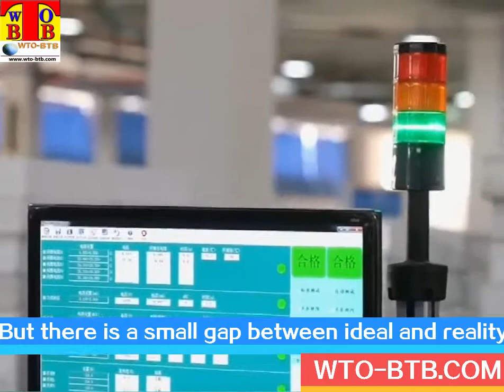This is a Chinese factory that uses robots and manipulators to automatically manufacture motors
China Motor Factory
Automated factory manipulators for electromechanical equipment engine motor manufacturers
Is the automation equipment not fragrant?
Must be very fragrant
All equipment manufacturers
Which product manufacturer,
I hope this factory is unmanned
It's better not to use people
But there is a gap between ideal and reality
Because so far
No automation can replace humans 100%
So it can only require repetitive work,
People get tired easily
Or some high-precision work
It's better to use machines instead of people
Automatically smarter